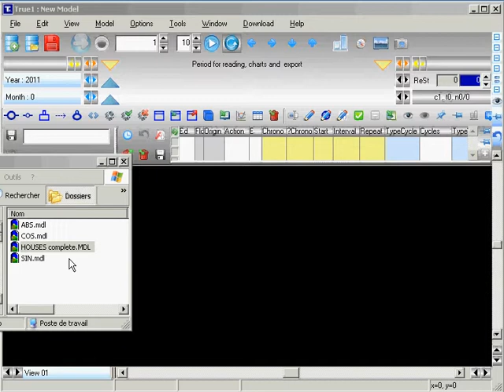True-World System Dynamics Software 04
Importing VensimPLE model in the free software TRUE
Temporal Reasoning Universal Elaboration